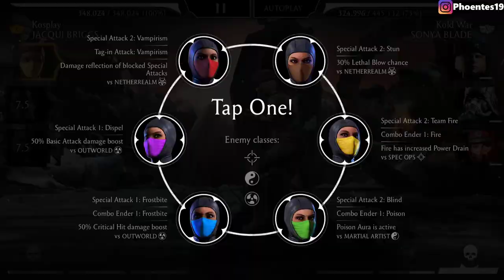BU BUGLA TWISTED TOWER FATAL'I BİTİRECEKSİNİZ😱| Mk Mobile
mk mobile twisted tower bug,
mk mobile new bug,
mk mobile tower bug,
mk mobile stund double johnny cage bug,
mk mobile aftershock tremor bug,
mk mobile stun bug,
mk mobile untouchable bug,
mk mobile newest bug,
mk mobile kosplay jacqui briggs bug,
mk mobile klassic shang tsung,
mk mobile klassic shang tsung gameplay,
mk mobile phoentes klassic shang tsung,
mk mobile new shang tsung,
mk mobile yeni klassic shang tsung,
mk mobile yeni çıkan gold karakter,
mk mobile new gold cards,
mk mobile new gold character,
mk mobile how to get klassic shang tsung,
mk mobile the joker gameplay,
mk mobile ace of knaves joker gameplay,
mk mobile joker gameplay,
mk mobile joker phoentes,
mk mobile the joker ace of knaves,
mk mobile diamond joker gameplay,
mk mobile new joker gameplay,
mk mobile joker oynanış phoentes,
mk mobile the joker oynanış phoentes,
mk mobile nomad joker gameplay,
mk mobile twister tower,
mk mobile joker tower,
mk mobile new tower,
mk mobile new joker tower,
mk mobile twisted tower ending,
mk mobile twisted tower 1,
mk mobile twisted tower final,
mk mobile sorcerers tower fatal,
mk mobile sorcerers tower fatal başlangıç,
mk mobile sorcerers tower fatal başlangıç phoentes,
mk mobile sorcerers tower fatal 1,
mk mobile klassic reptile gameplay,
mk mobile klassic reptile oynanış,
mk mobile klassic reptile phoentes,
mk mobile klassic reptile,
mk mobile klassic reptile türkçe,
mk mobile klassic reptile alma,
mk mobile how to get klassic reptile,
sıfırdan mk mobile 4
sıfırdan mk mobile
mortal kombat mobile earthrealm tower
mortal kombat mobile revenant tower
sıfırdan mk mobile 3
sıfırdan mk mobile bölüm 3
sıfırdan mk mobile
sıfırdan mk mobile türkçe
mortal kombat mobile bölüm 1
mk mobie lin kuei tower
mk mobile new mode
mk mobile new surviver mode
mk mobile how to get klassic smoke
mk mobile klassic smoke pack
mk mobile getting klassic smoke
mk mobile gold klassic smoke
mk mobile klassic smoke gameplay
mk mobile smoke gameplay
mk mobile new character smoke
mk mobile smoke oynanış
mk mobile 2.7 update
mk mobile smoke
mk mobile new smoke
mk mobile new diamond character
mk mobile new updates
mk mobile new mk11 character
mk mobile new mk11 jade
mk mobile new mk11 raiden
mk mobile new erron black
mk mobile black dragon erron black
mk mobile new mk11 kabal
mk mobile kold war team
mk mobile kold war sub zero
mk mobile kold war scorpion
mk mobile kold war sonya blade
mk mobile black dragon kabal
mk mobile black dragon kabal gameplay
mk mobile black dragon kabal oynanış
mk mobile black dragon kabal türkçe
mk mobile black dragon tremor
mk mobile tremor
mk mıbile black dragon
mk mobile black dragon tremor gameplay
mk mobile black dragon tremor oynanış
mk mobile assasin skarlet
mk mobile assasin skarlet gameplay
mk mobile skarlet
mk mobile assasin skarlet team
mk mobile assasin team
mk mobile mk11 skarlet
mk mobile mk11 skarlet gameplay
mk mobile mk11 skarlet oynanış
mk mobile mk11 skarlet team
mk mobile jason voorhees gameplay
mk mobile unstoppabble jason voorhees
mk mobile mk11 jade gameplay
mk mobile mk11 jade
mk mobile diamond pack
mk mobile black dragon pack
mk mobile black dragon diamond pack
mk mobile assassin jade
mk mobile assassin jade gameplay
mk mobile assassin
mk mobile assassin team
mk mobile high tech jacqui briggs
mk mobile jacqui briggs, mk mobile karakter tanıtımı, mk mobile gold characters
sıfırdan mk mobile
Ellerim koptu yazmaktan, klavye yandı, tuşlar eridi :